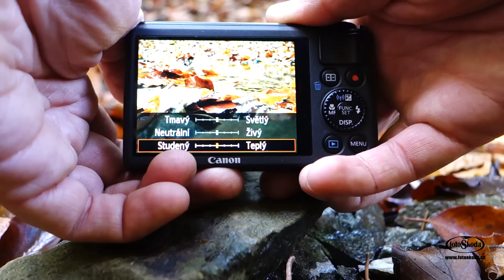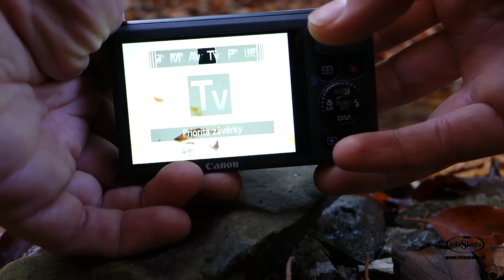Canon PowerShot S200 - prezentace